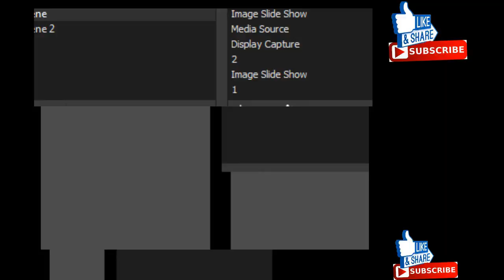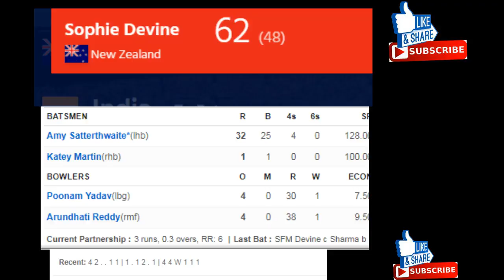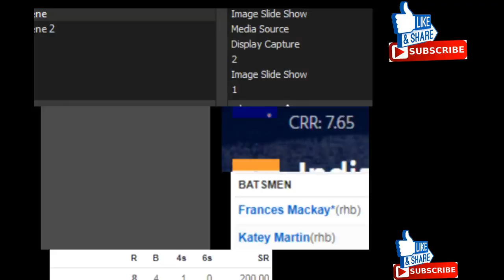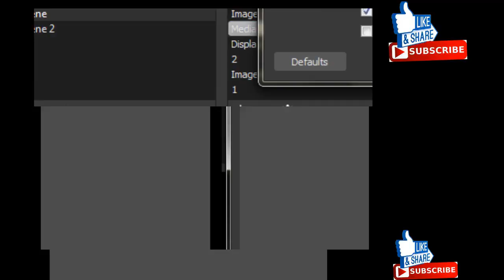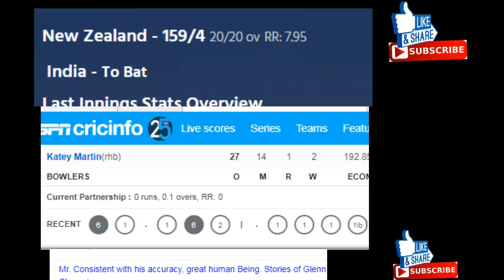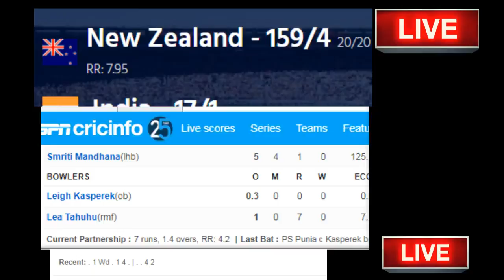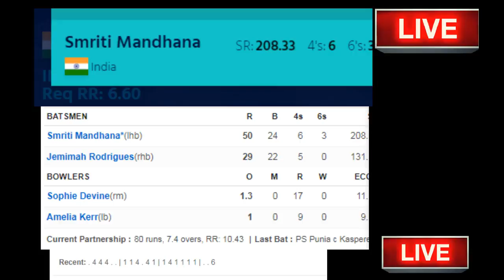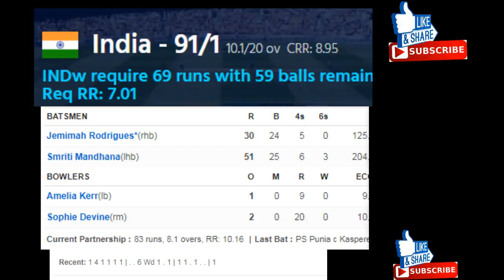NZ Women vs IND Women, 1st T20I - Live Cricket Score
cricket live full match,cricket live for today,live cricket,live cricket match,
live cricket match today online,live cricket tv,live cricket video,live cricket score,live cricket channel,
cricket news,hd cricket match

ind vs nz, ind vs nz cricket live, live match